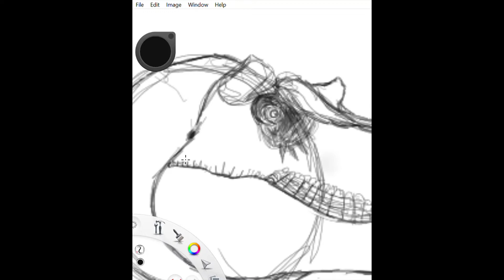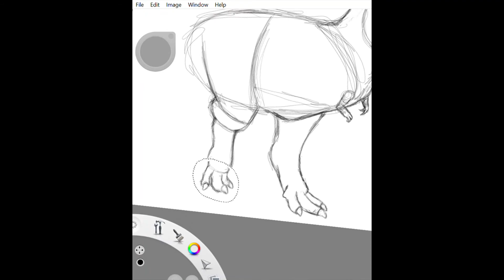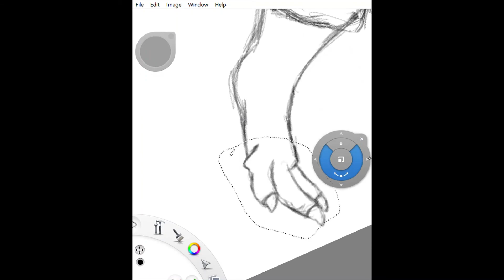drawing an accurate tyrannosaurus rex